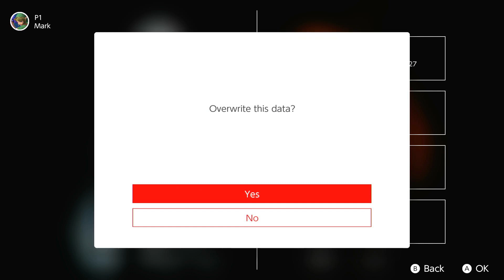Killer Instinct = Part 5 - Glacius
Playing as a man made of ice. Cold, strong, odd character, and such to give it his all. From even in cold to be very cold in other areas and/or hot places within this guy melting at all, just saying. It's cool that he can also morph his body.